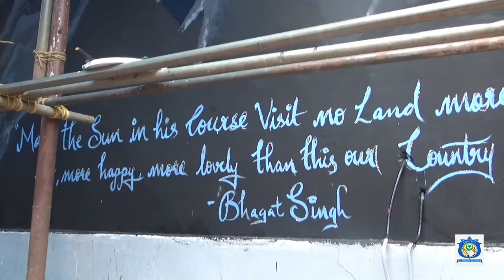Freedom Wall (Independents Day)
Coordination: NSS (2022)
Camera: Antony (Department : BTTM)
Video: Aromal (Department : B.Voc )